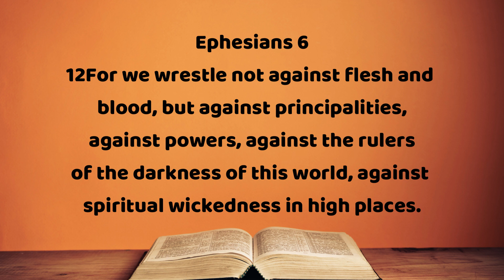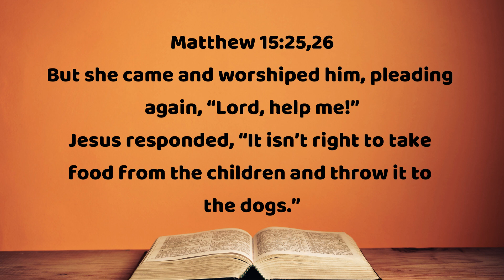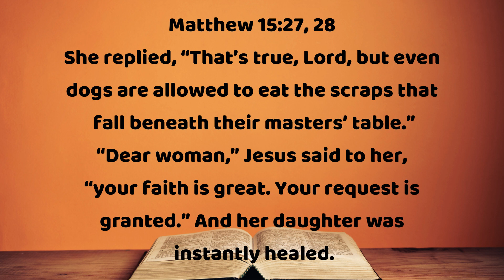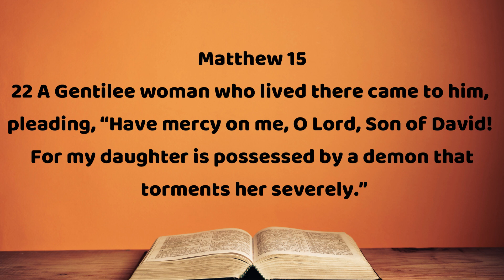WE ARE COMING TO JAMAICA "DON'T MISS THIS"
Hi Everyone,

We are coming to Jamaica, i'm so excited yall.  After 3 years we are back with our conference, this time with Prophetess Ruth Mitchell church organization "House Of Rescue"
Break Free Healing & Deliverance Conference Jamaica 2023
Location:
1-5 Altamont Cres, Kingston, Jamaica
Conference date & time:
Friday June 30, 6pm
Saturday July 1, 12 noon

** Maximize Your Hair Growth ** Ruth Mitchell Hair Care Products

Ways to bless Ruth Mitchell Ministries:
$LadyRNM